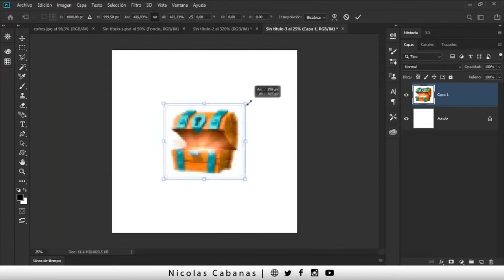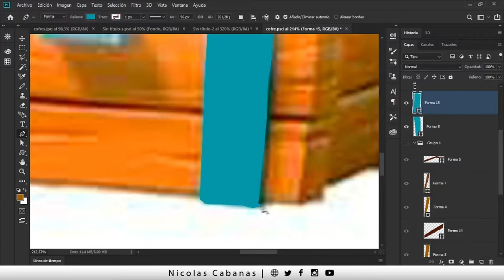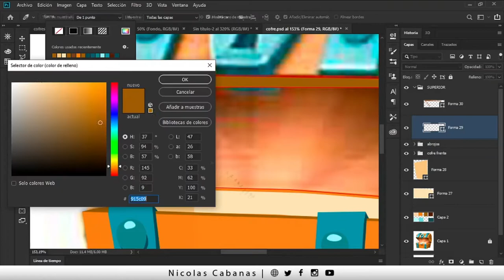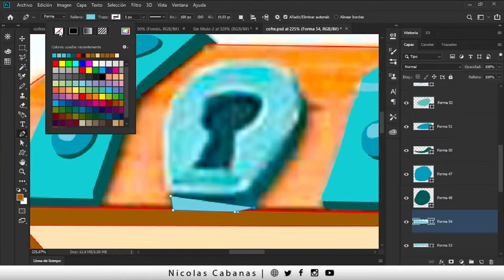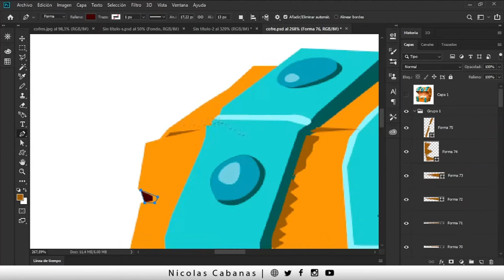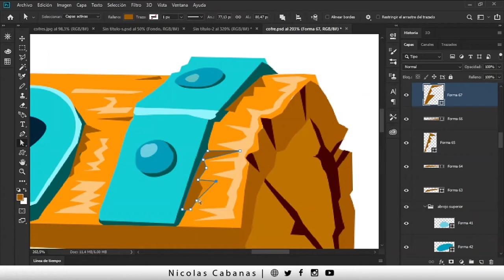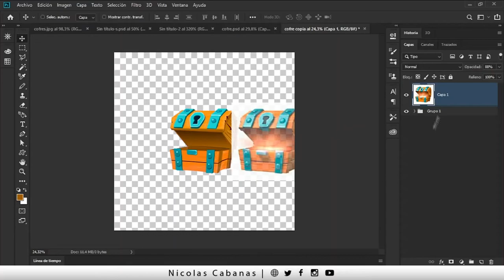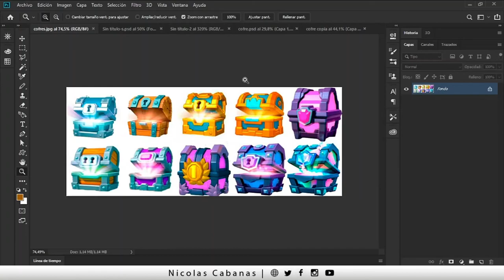✅ Como Dibujar COFRES de CLASH ROYALE [ en Photoshop 2021 con la Herramienta PLUMA ]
En este video te muestro como Dibujar un cofre de ClashRoyale en PHOTOSHOP. Decime cual es el próximo dibujo que debería hacer? Escribilo en los comentarios!

►Querés el dibujo? Lo regalo a los SUSCRIPTORES!

👉Por cual votas para el próximo video:
1- Dibujo de personaje de Clash Royale
2- Cartas personalizadas
3- Cofres nuevos
►►Dejalo en los comentarios!